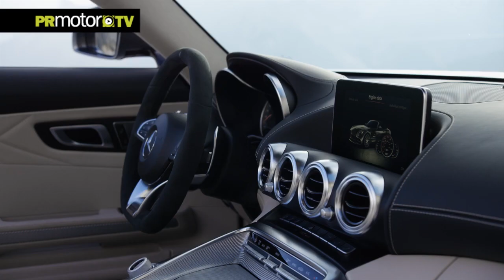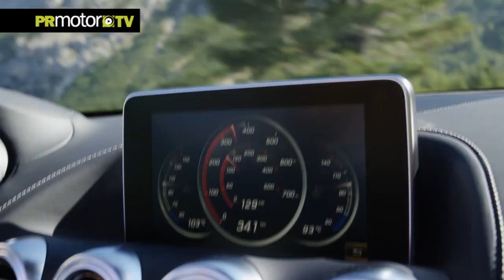The new Mercedes-AMG GT & GT C Roadster - Material Completo en PRMotor TV Channel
Mercedes-AMG is blowing even more fresh air into the AMG GT family.

A more intense result.
Shortly after the world premiere of the AMG GT R, the sports car and performance brand from Affalterbach is presenting two exciting roadster variants of the two-seater sports car. Alongside the AMG GT Roadster, the AMG GT C Roadster enhances the portfolio with a completely new model variant. “With our two Roadster models, we are strategically expanding the AMG GT family by two exciting variants. With the AMG GT C Roadster, we are also introducing a new model variant to which we have transferred main performance-related components from our top sports car, the AMG GT R. The result: a highly dynamic driving experience in a very exclusive ambience, coupled with that pure roadster feeling,” says Tobias Moers, Chairman of Mercedes-AMG GmbH.

Ahora puedes ver los contenidos de esta legendaria marca dentro de nuestra plataforma del Canal PRMotor TV para toda España x TV!